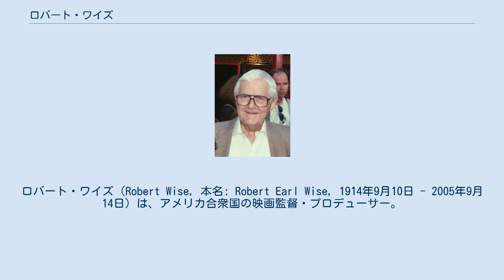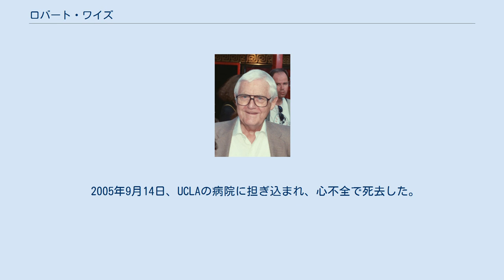ロバート・ワイズ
ロバート・ワイズ（Robert Wise, 本名: Robert Earl Wise, 1914年9月10日 - 2005年9月14日）は、アメリカ合衆国の映画監督・プロデューサー。
 インディアナ州ウィンチェスター出身。
 映画界におけるキャリアはRKO社の音響効果技師としてスタートした。
数年間のキャリアの後、1941年度の『市民ケーン』（オーソン・ウェルズ監督・主演）でアカデミー編集賞にノミネートされる。
 1944年のサイコホラー映画『キャット・ピープルの呪い』が監督デビュー作であり、後世カルト映画として高く評価されているサイコホラー『キャット・ピープル』（1942年、ジャック・ターナー監督）の続編であった。
 初期のワイズ監督作品は当時のハリウッドの配給システムにおけるB級の作品がほとんどであるが、手堅い手腕を見せる一方で、意欲的なアイデアがしばしば盛り込まれた。
1949年に彼が監督したボクシング映画『罠』（ロバート・ライアン主演）は、わずか1時間強の作品ながら、劇中の時間と実際の上映時間を同一進行させる構成で、八百長試合に絡む苛烈なサスペンスを描いた。
 1950年代以降も、ミュージカル、サスペンス、SFなど様々なジャンルを手がけ、SF作品『地球の静止する日』、メロドラマ『"So Big』などの監督を勤め、スーザン・ヘイワードがアカデミー主演女優賞を獲得したサスペンス映画『私は死にたくない』では、自らもアカデミー監督賞にノミネートされた。
 1961年、ジェローム・ロビンズと共同して監督・制作を務めたミュージカル映画『ウエスト・サイド物語』でアカデミー監督賞を受賞、1965年にも『サウンド・オブ・ミュージック』で2度目の監督賞を獲得した。
 1970年代の代表作として、『アンドロメダ…』、『ヒンデンブルグ』、『オードリー・ローズ』、『スタートレック』（劇場版第1作)）がある。
 1989年の『ルーフ・トップ』が監督した最後の劇場公開作となった。
SF、ホラーなどのいわゆるジャンル映画の小品からスターとし、次第にミュージカル、史劇、シリアスドラマなどへの大作へと範囲を広げて巨匠へとのぼりつめた先駆だが、功成り名遂げた晩年もなおSF映画へはこだわりを見せていた。
 晩年、ワイズは自身の作品のDVD版制作にも深く関わった。
 また、全米映画監督ギルドや映画芸術科学アカデミーの会長を務め、ハリウッド・ウォーク・オブ・フェームにその名を刻んでいる。
 2005年9月14日、UCLAの病院に担ぎ込まれ、心不全で死去した。
91歳の誕生日の4日後のことであった。